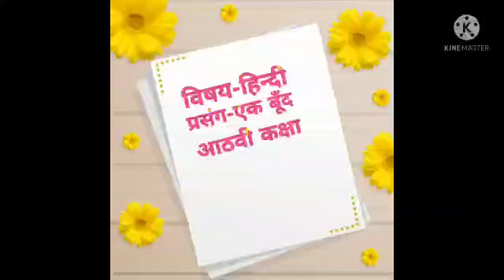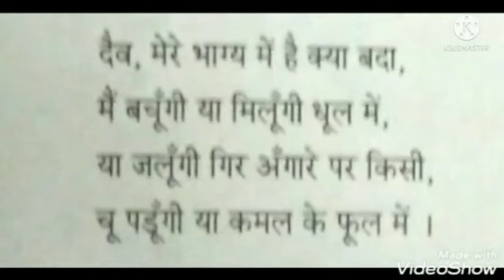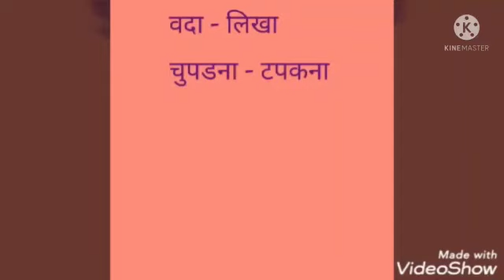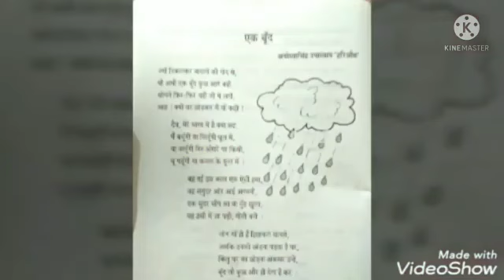ଏକ ବୁନ୍ଦ୍ ହିଦୀ ଗୀତ